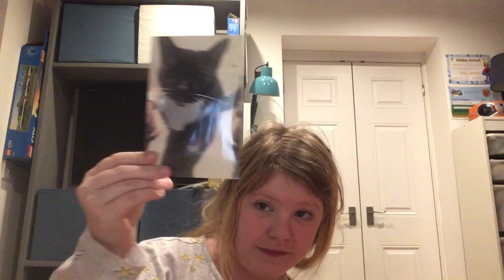My new kitten!